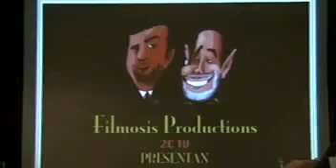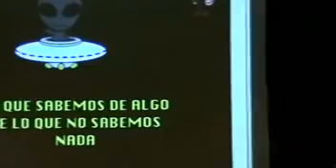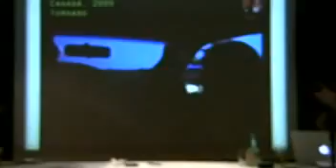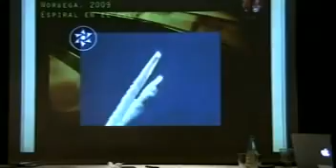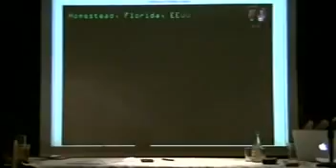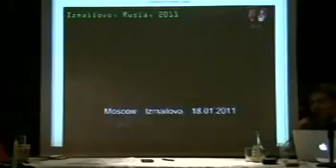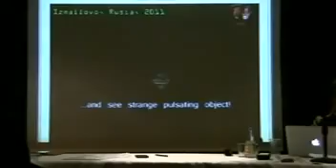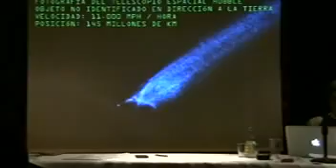Intrusión Ovni.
Una conferencia sobre Ovnis de la mano de Jesús Callejo y Carlos Canales.

Día 17 de febrero de 2011. Contexto: VII Semana del Misterio de Sevilla (organizada por la Asociación Cultural Don Cecilio, por medio de su Tertulia Literaria y Científica "Ágora"). Carlos Callejo y Carlos Canales, especialistas en mitos, leyendas e historias mágicas, nos regalan una extraordinaria conferencia sobre ufología, haciéndose eco de que vivimos ahora, principios del 2011, un resurgir apoteósico de este fenómeno.